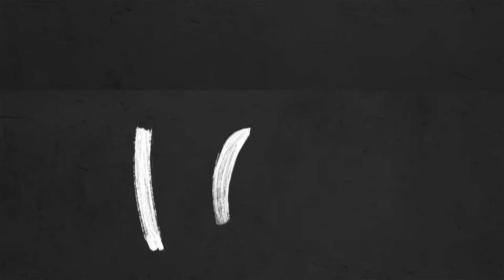Valspar Matchday Primer | D.C. United